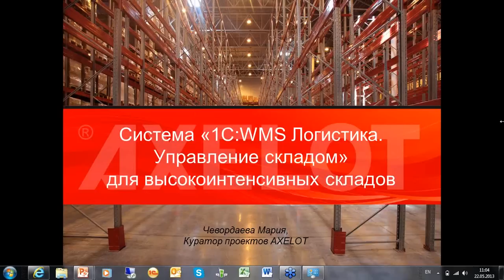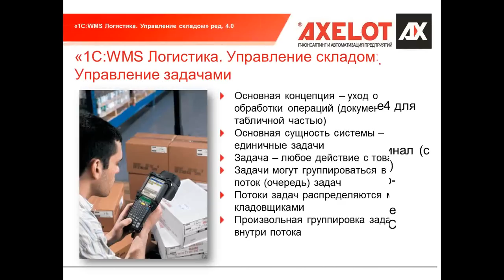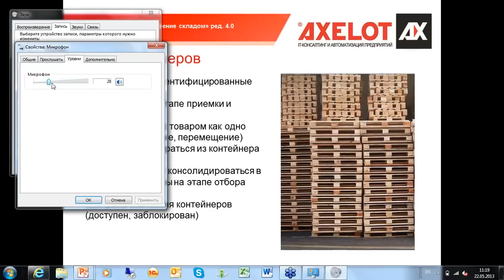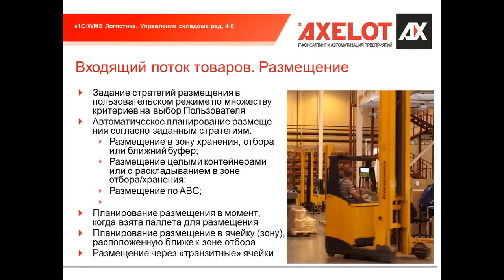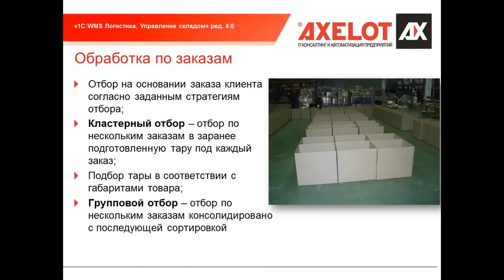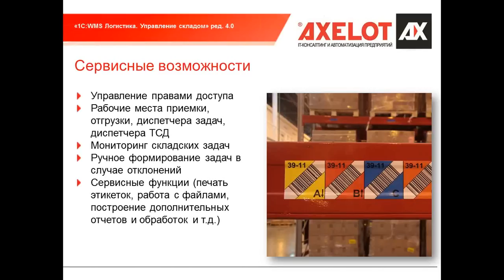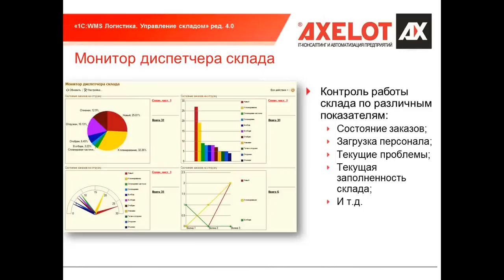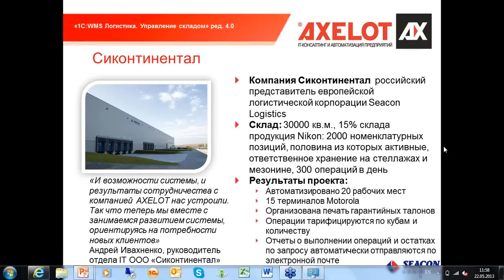WMS для автоматизации высокоинтенсивных складов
Специализированное решение для управления складом "1С:WMS Логистика. Управление складом" предназначено для крупных высокоинтенсивных складов .

Решение для управления складом "1С:WMS Логистика. Управление складом" стало еще более открытым для пользователей и консультантов, внедряющих продукт — конфигурация не имеет защиты, фрагментов защищенного кода и полностью доступна для внесения изменений. Это технически современный продукт для управления складом, практически не имеющий ограничений по масштабируемости, способный функционировать в распределенных облачных средах.

Подробно о решении "1С:WMS Логистика. Управление складом" и управлении складом